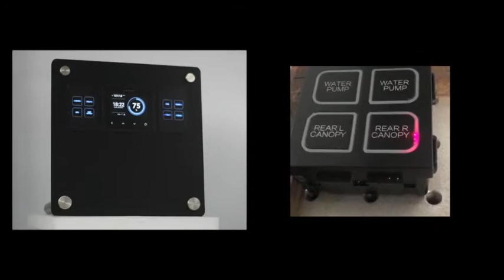Laser Engraving Buttons for easy touch switch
Easy touch Switch: Switch buttons can be customised with laser engraving.